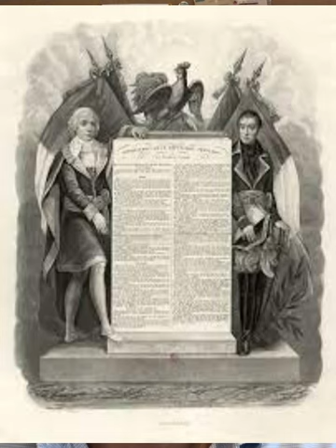La Historia de los Impuestos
La Historia de los Impuestos explica las etapas que han llevado en la historia a contar con los actuales sistemas impositivos en las economías.

Soy Iñaki Aliende, autor de este canal.